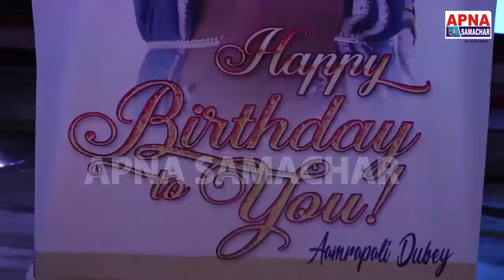Amrapali Dubey Birthday Celebration 2020 Full Video